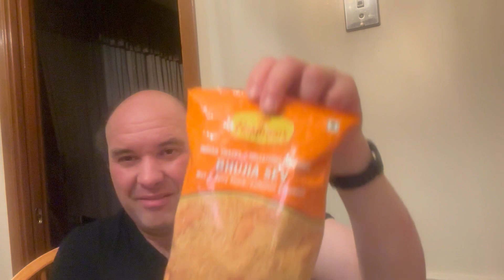Bhujia Sev More Petro Canada Snacks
In this video, I tried more snacks I picked up from Petro Canada. This one is one of many from Haldiram’s Nagpur.